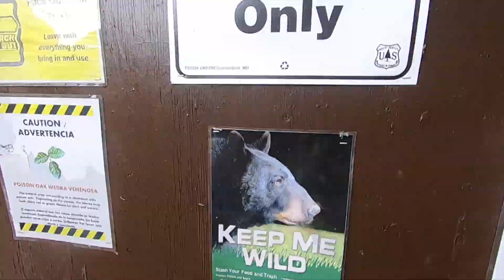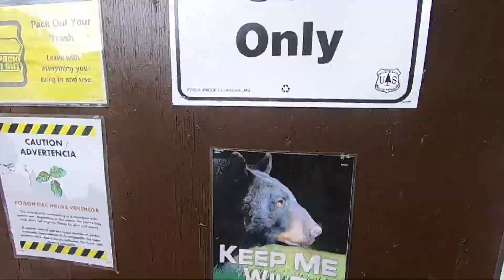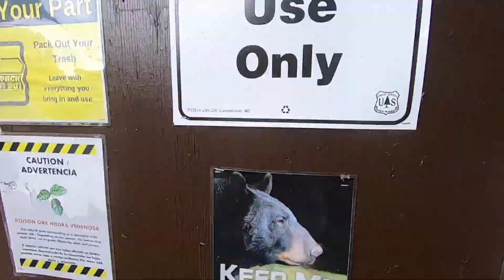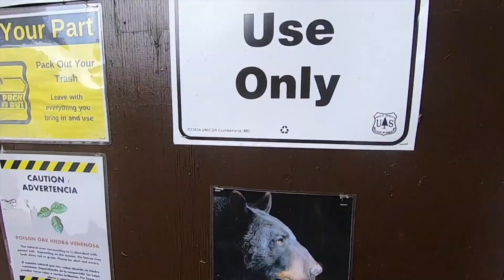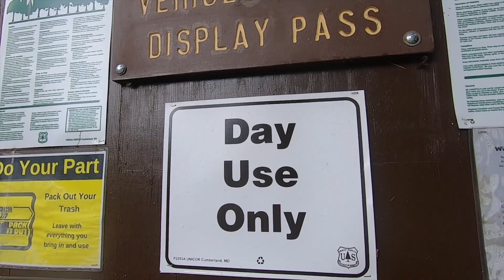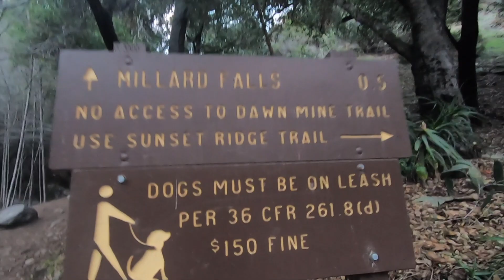Hiking to Millard Canyon Falls - San Gabriel Mountains, CA 2024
Video on hiking to Millard Canyon Falls, a short hike located in the San Gabriel Mountains near Altadena, CA.